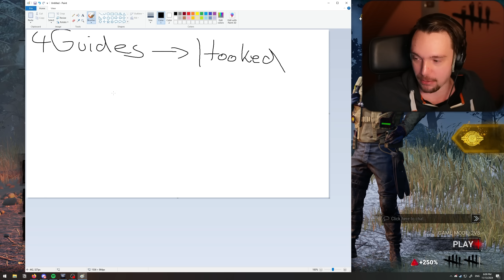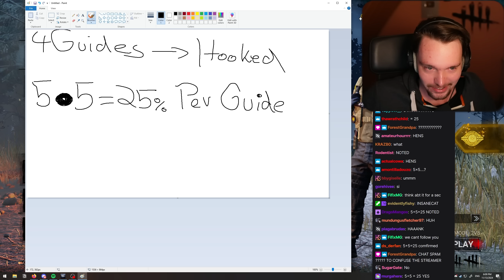So We Kind Of Broke 2v8 in Dead by Daylight...